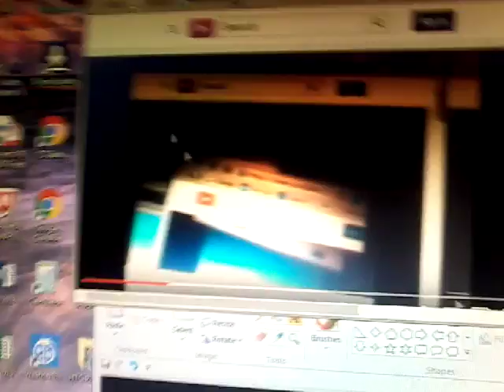50 Bing Can Sing